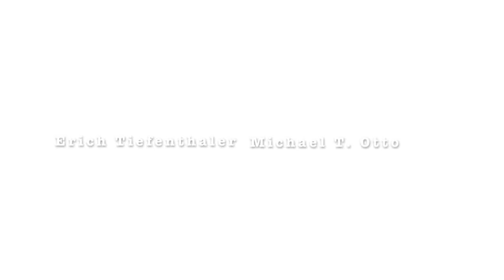DUO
Erich Tiefenthaler  -- Querflöte
Michael T. Otto --  Flügelhorn

live am 8. Jan 2012 in Appenzell (CH)
 Bodan Art Orchestra Tournee 2012